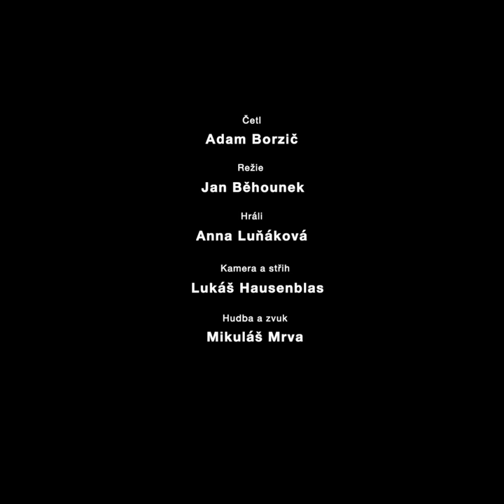Stanislav Dvorský - Počínali jsme si jako těkající dobrodruzi - Fragmenty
Videa s fragmenty rozsáhlé skladby „Počínali jsme si jako těkající dobrodruzi“, která byla nalezena v pozůstalosti Stanislava Dvorského. Báseň pravděpodobně psal krátce před svou náhlou smrtí.
Stanislav Dvorský
* 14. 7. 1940 † 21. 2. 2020

Video vytvořili Jan Běhounek, Adam Borzič, Anna Luňáková, Lukáš Hausenblas a Mikuláš Mrva.